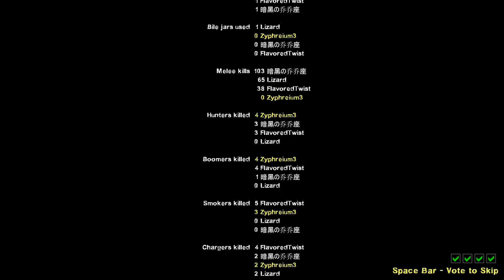RMG Left 4 Dead 2 Ep3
Random multiplayer games of Left 4 Dead 2 on Steam.
Players: Zyphreium
Rating: M: Blood and Gore, Intense Violence, Language